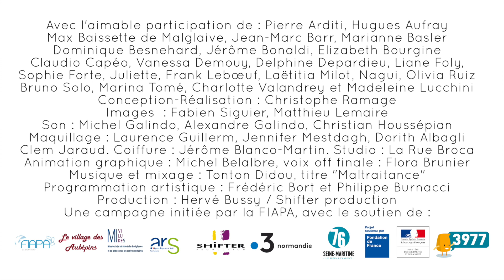3977 avec Jean-Marc Barr - STOP à la maltraitance envers les personnes âgées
La maltraitance des personnes âgées est un fléau silencieux. Dans 80% des cas, elle est commise par un membre de la famille... C'est en passant par la sensibilisation du grand public et des personnels concernés que l'on pourra, à terme, repérer et prévenir toutes les formes de maltraitance. C'est pourquoi France 3 Normandie va diffuser, à partir du 22 décembre prochain, 21 spots dans une campagne réalisée avec le soutien du Ministère des Solidarités et de la Santé, de la FIAPA, du Villâge des Aubépins, de la Mission Interministérielle de vigilance et de lutte contre les dérives sectaires, de l’Agence Régionale de Santé Normandie, de SHIFTER production, du Département de Seine-Maritime. Un projet soutenu par la Fondation de France.